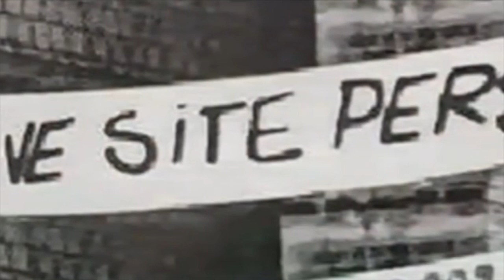Claudio GARELLA: lo chiamavano GARELLIK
Il nostro omaggio allo storico "Garellik": Claudio Garella ci ha lasciati a 67 anni, una figura discreta che ha lasciato un segno straordinario nel mondo del calcio. Uno dei pochi a vincere lo Scudetto con due squadre diverse, per giunta entrambe fuori dal circolo delle favorite di sempre, con le maglie di Verona e Napoli. Giampiero Galeazzi lo inventò "Garellik", lui è sempre andato avanti anche quando a Roma, con la Lazio, le "Garellate" rischiavano di lasciargli un marchio. Ma lui ha sempre parato in qualsiasi modo, compresa una storica "rovesciata" da far invidia a René Higuita quando vestiva la maglia dell'Udinese.

Realizzato da: Fabio Belli
Video Udinese-Cremonese dal canale: Stenechannel